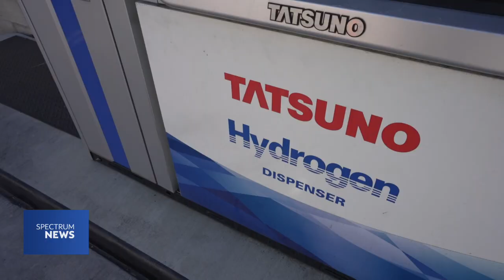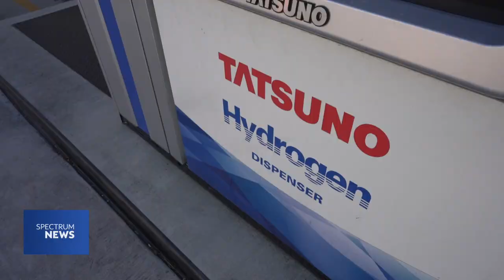Hydrogen vs. Solar: Climate-Friendly Cars of the Future | Spectrum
The transportation sector responsible for one-third of greenhouse gases in the United States, and the automotive industry is in a race to innovate their vehicles to get to 100 percent zero emission. Technological advances have led to the creation of such vehicles as the hydrogen fuel cell electric vehicle and solar EV, both of which could play a huge role in a clean energy future.